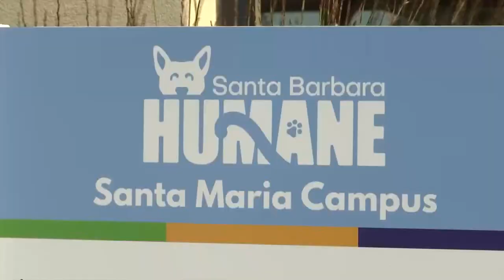Santa Barbara Humane searching for emergency fosters for husky puppies